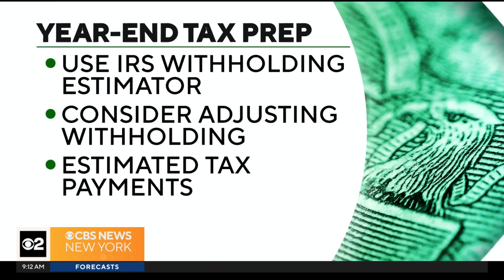How to take advantage of year-end money moves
With just weeks to go before the end of the year, a little bit of time and focus could help you make or save money, CBS News Business Analyst Jill Schlesinger explains.